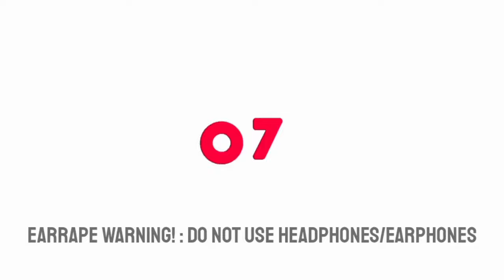Talking Tom & Friends MEMES Part 7 😂💀